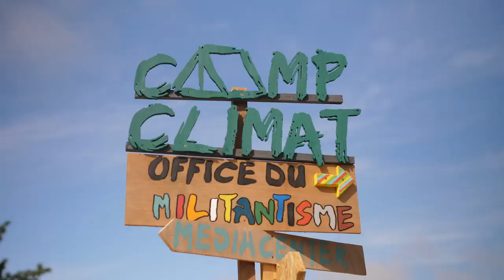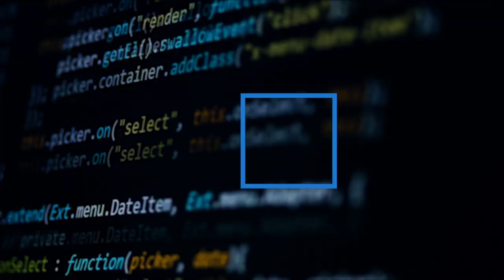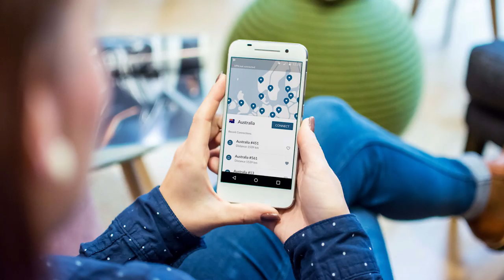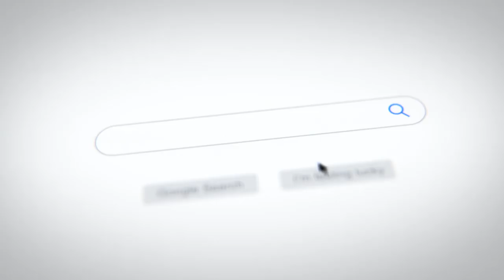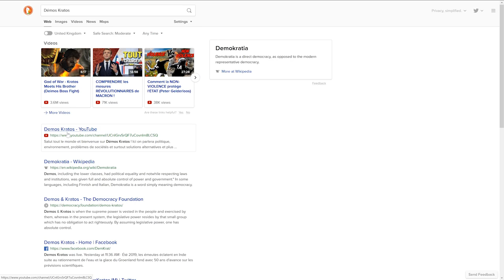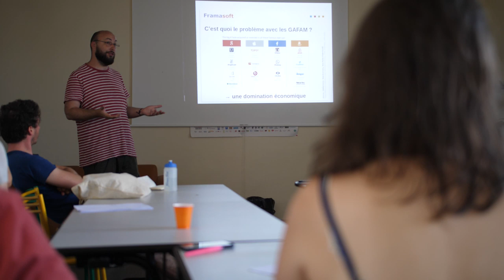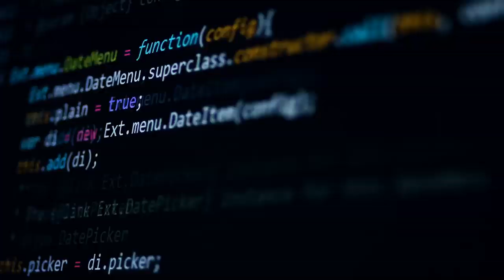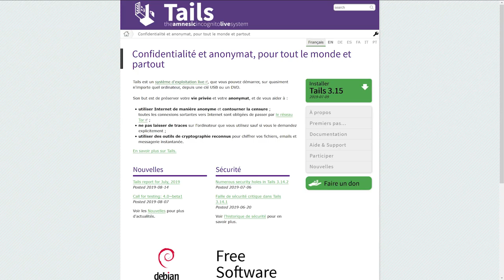5 OUTILS pour RÉSISTER sans être SURVEILLÉ ! (Big Macron Is Watching You)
Pour profiter de -75 % sur NordVPN, seulement 2,62 €/mois et en bonus un mois supplémentaire gratuit, utilisez le code : demoskratos

► Plutôt que Messenger, Telegram ou Whatsapp, utilisez Signal, qui chiffre de bout en bout toutes les communications et qui est un logiciel gratuit et libre  :

(On est en train de mettre au point notre chaîne PeerTube)

► L’association La Quadrature du Net qui lutte contre la censure et la surveillance :

► L'ONG Electronic Frontier Foundation (EFF) qui défend la liberté d'expression et la confidentialité sur le Web :